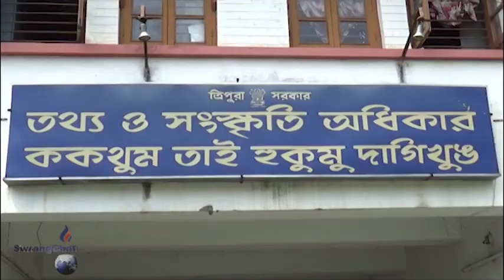PHAINAI 15TH AUGUST BHARAT HA KOTOR YOKMA SALNO TWI KOKTWMA THUMNAIROKNI PANDA KWLAIJAK